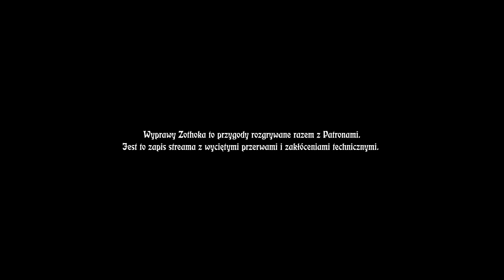Wieża elfiego maga | Sesja RPG z Patronami! | WYPRAWY ZOTHOKA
Przygoda czeka - wesprzyj nas na Patronite!
Bądź czujnym Awanturnikiem i zbadaj poniższe linki...
Świat na podstawie gier z serii Warhammer. Mechanika: Grauwander (autorska)